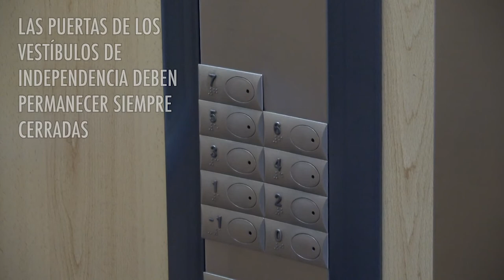Semana de la prevención. Vestíbulos de independencia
Semana de la prevención de incendios. Consejos de Seguridad. Vestíbulos de independencia